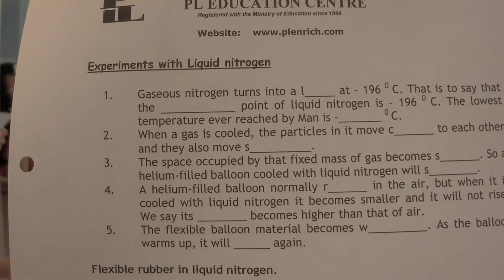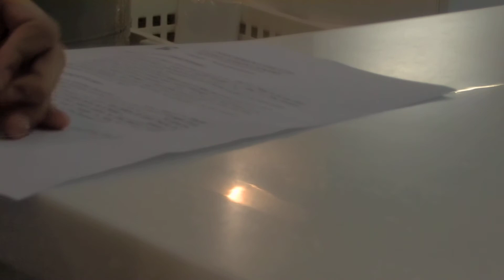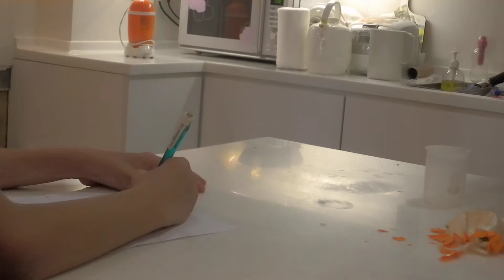2012 30June LN 1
Experiments with Liquid Nitrogen were done with Grade 6 and 8 students in Singapore on 30 June 2012.